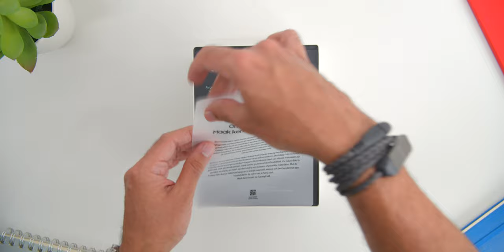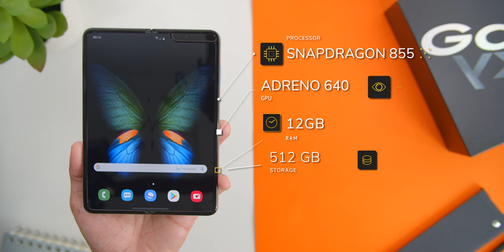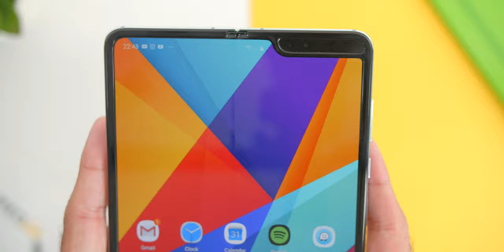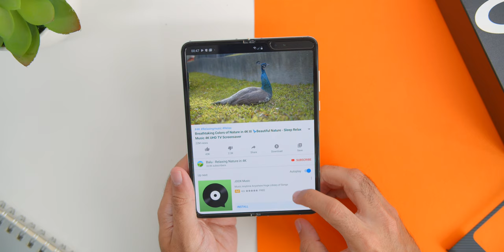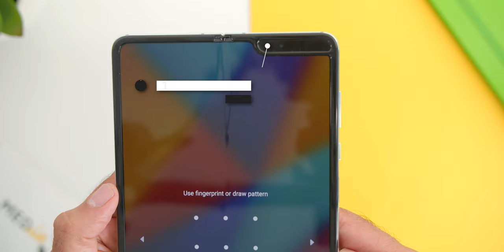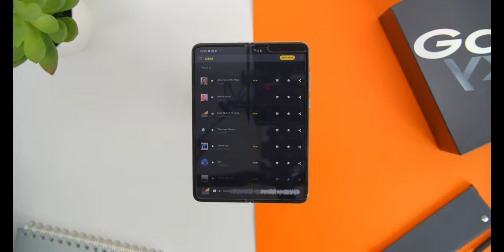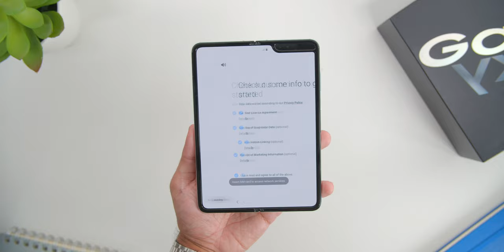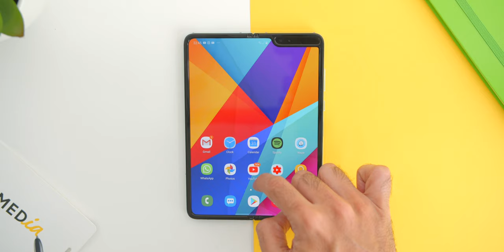Samsung Galaxy Fold Unboxing And Full Review: I Can't Let It Go! 😮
Just when we thought that smartphones are getting boring and not innovative, Samsung releases the Samsung Galaxy Fold, so in this video I will be going through everything you need to know about this device, especially using it as a daily driver.